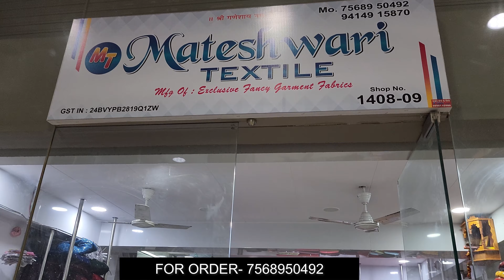NEW DESIGNER FABRICS AT CHEAP PRICES | FABRIC WHOLESALE SHOP SURAT/ DESIGNER BOUTIQUE FABRIC.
shop;
mateshwari textile
1408, global textile market
surat, gujarat
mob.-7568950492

-डिस्क्लेमर
  धन्यवाद:
 कपड़ा यात्रा

 Textile yatra

 1. சமீபத்திய துணி வீடியோ
2.cheap fabric market india
3.wholesale cheap fabric shop
4.silk fabric wholesale
5.how to make designer dres
6.how to make designer clothes
7.new designer fabrics at cheap price
8.biggest kapda market in surat
9.biggest and cheapest kapda market
boutique fabric wholesaler at surat
new latest bollywood designer fabrics
cheapest boutique fabrics in surat
online shopping
wholesale fabrics in surat
cheapest fabric market in surat
fabric wholesale market reyon cotton
new latest bollywood style fabrics,
boutique fabrics wholesaler at surat,
fabric,boutique fabric,fabric wholesale,
fabrics,boutique fabric wholesale in surat,
designer fabric,boutique fabric wholesale,
designer fabric at cheap price,latest designer fabrics,
designer fabrics in delhi,fabrics for dresses,
cheapest fabrics,wholesale market,kamal cut piece,bollywood style fabrics